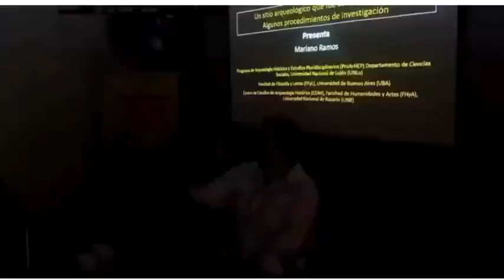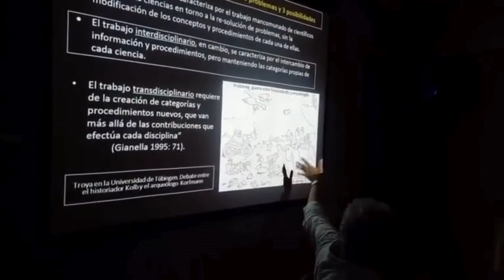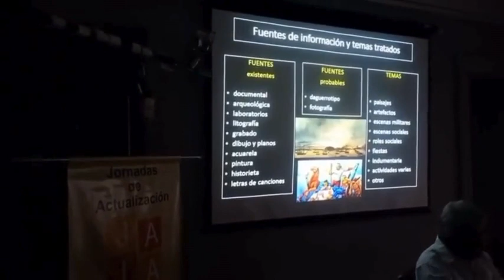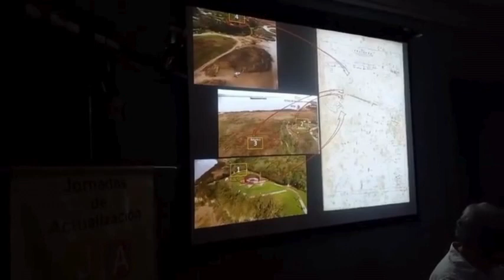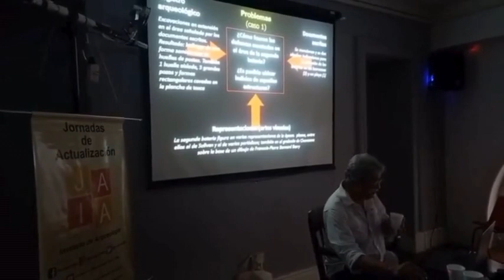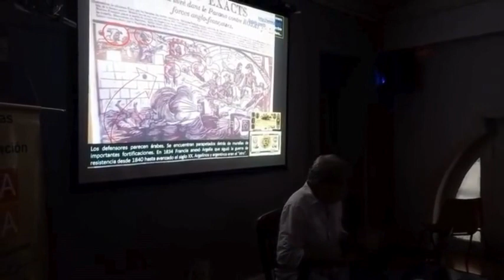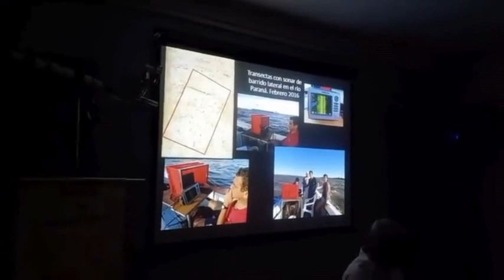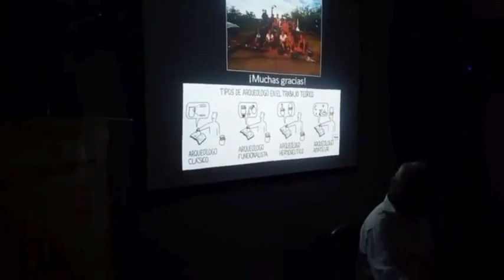JAIA Un sitio arqueológico que fue campo de batalla y algunos procedimientos de investigación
NUEVA JAIA! Te esperamos para escuchar la presentación que dará el Dr. Mariano Ramos sobre la manera de abordar la investigación de un campo de batalla. En la charla nos explicará los procedimientos y nos contará las dificultades que trae su estudio para el caso particular del sitio Vuelta de Obligado.
Mariano Ramos es Post-Dr en Arqueología Histórica y Magíster en Epistemología e Historia de la Ciencia. Sus investigaciones han abordado temas como la tecnología, el patrimonio, el género y las relaciones entre los estados nacionales y los pueblos originarios. Actualmente, es docente en la Universidad Nacional de Luján y se desempeña como director de investigadores becarios y doctorandos.